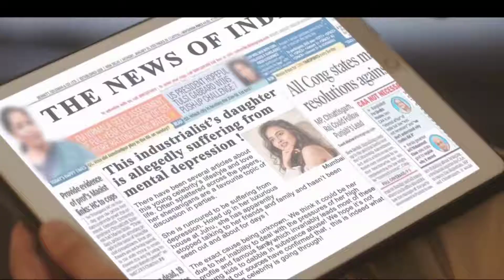ke thoda thoda Pyar hua tumse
thoda thoda Pyar hua tumse

new song

thoda thoda

Punjabi song

new Hindi remix

new song love

dj old songs